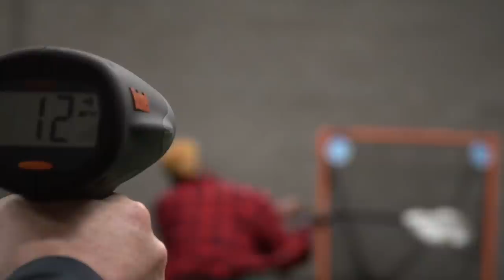Breaking 100 | Ep.5 | Fastest Shot w/ Myles Jones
For episode 5 of Breaking 100, Greg chats with Myles Jones and Mike gets a key pointer for breaking 80.